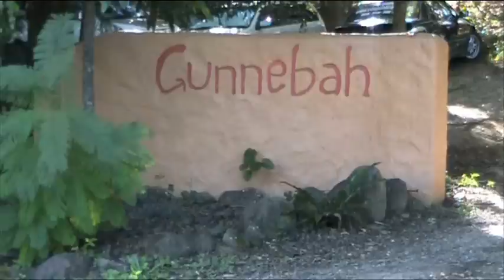"In the Presence of Gongs"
Sounding of the Gongs with Steve and Anna at the Spiritual Sharing Weekend at 'Gunnebah Retreat', Nobbys Creek, N.S.W. Australia.